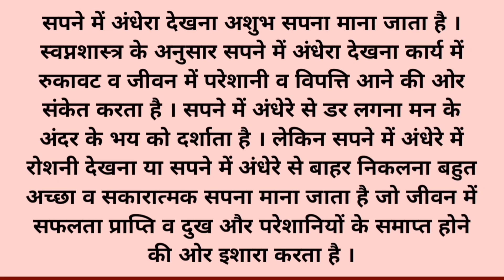सपने में अंधेरा देखना | sapne mein andhera dekhna | sapne mein andhera dekhne ka matlab.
sapne mein andhera dekhna
sapne mein andhera dekhne ka matlab
sapne mein andhera dekhna kaisa hota hai
sapne mein andhera dekhna kya hota hai
sapne mein andhera dekhne ka kya matlab hota hai
सपने में अंधेरा देखने का क्या मतलब होता है
सपने में अंधेरा देखने का अर्थ
सपने में अंधेरे का दिखना
सपने में अंधेरे से डर लगना
सपने में अंधेरे में रोशनी देखना
सपने में अंधेरा रास्ता देखना
सपने में अंधेरा